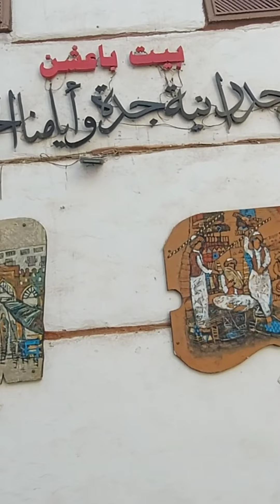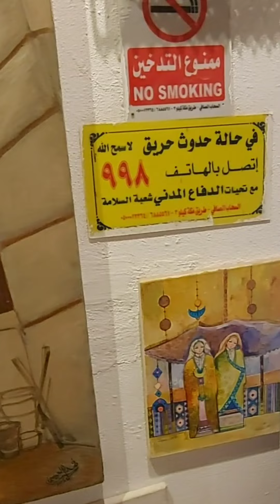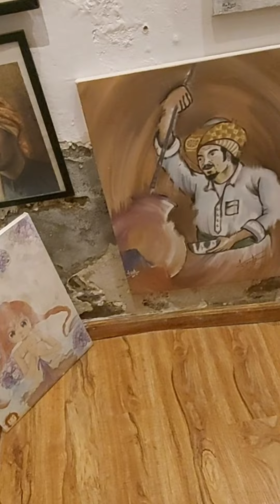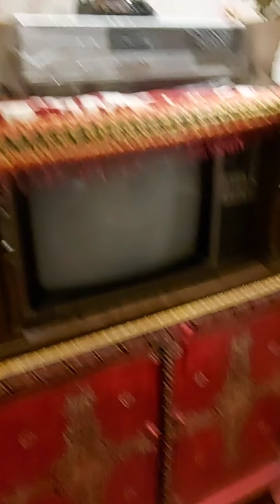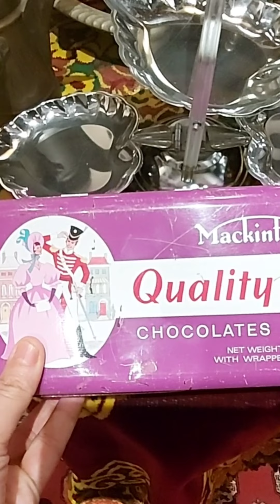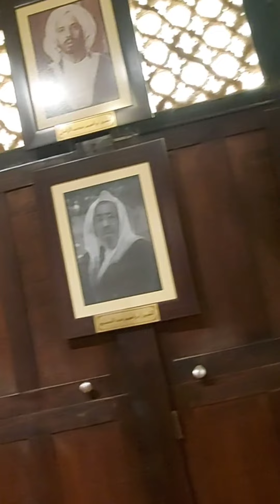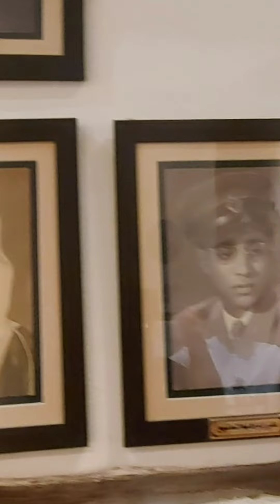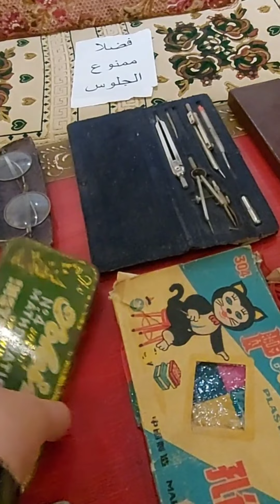مدينه_جده_التاريخية 🇸🇦🇸🇦أجمل مكان فى جده القديمه 🇸🇦🇸🇦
مدينه جده التاريخيه حيث عبق وجمال وأصاله الماضى وجماله حيث البيوت القديمه التى تخبر كل من يمر بها أن سكانها  كانوا من اطيب القلوب واحنها اتمنى لكم طيب المشاهده حيث الازقه الضيقه للشوارع القديمه والبيوت القديمه وعبق الماضى 🇸🇦🇸🇦🇸🇦🇸🇦